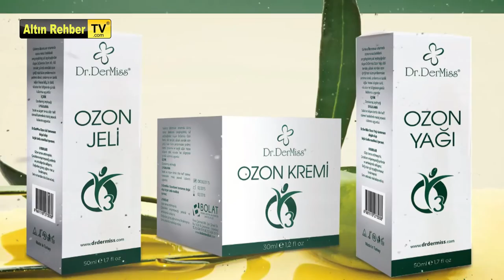Bolat Medikal Estetik ve Medikal